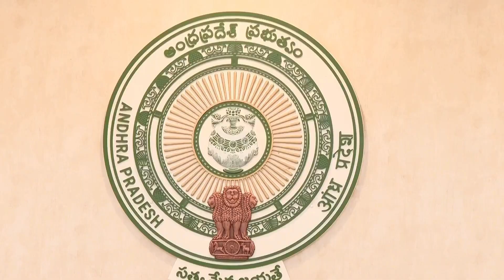చంద్రబాబుకు మరో గుండెపగిలే న్యూస్ : జగన్ తో రేవంత్ రెడ్డి బేటి..? ఎప్పుడో తెలుసా .?